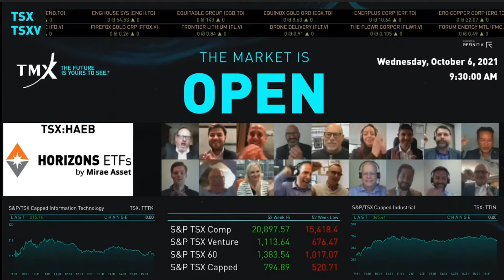Horizons ETFs Virtually Opens the Market, October 6, 2021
Steve Hawkins, President and Chief Executive Officer of Horizons ETFs, and Frederick Chenel, Senior Vice President, Head of Canadian Institutional Distribution, Fiera Capital, joined Graham MacKenzie, Head, Exchange Traded Products, TMX Group, to celebrate the launch of the Horizons Active ESG Corporate Bond ETF (TSX:HAEB), and open the market.

Horizons ETFs Management (Canada) Inc. is an innovative financial services company and offers one of the largest suites of exchange-traded funds in Canada. The Horizons ETFs product family includes a broadly diversified range of solutions for investors of all experience levels to meet their investment objectives in a variety of market conditions. As at October 1, 2021, Horizons ETFs currently has more than $19 billion of assets under management and 98 ETFs listed on major Canadian stock exchanges.